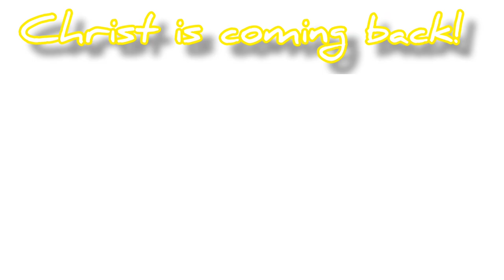"Christ Is Coming!" | Season 1 Episode 11 | Christian Animation (Warning to the Churches!)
"Christ Is Coming!" 🎥

| Christian Animation✝️

the warning of
Christ coming back!
Remember to spread the
word of Jesus!God is
with each and one of us
,No matter what we going
through,If it's good
or bad,He is with us!
1 Thessalonians 4:16-17

For the Lord himself will descend
 from heaven with a cry of command,
with the voice of an archangel, and
with the sound of the trumpet of God.
And the dead in Christ will rise first.
Then we who are alive, who are left,
 will be caught up together with them
 in the clouds to meet the Lord in
 the air, and so we will always be
with the Lord.📖
Revelation 22:12-13

“Behold, I am coming soon,
bringing my recompense
 with me, to repay everyone
for what he has done. I am
 the Alpha and the Omega,
the first and the last, the
beginning and the end.”📖